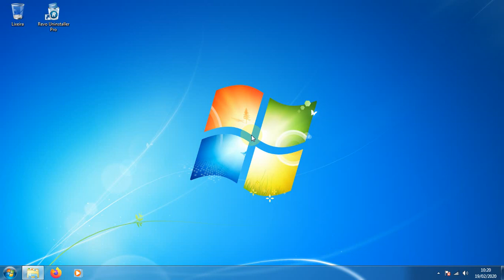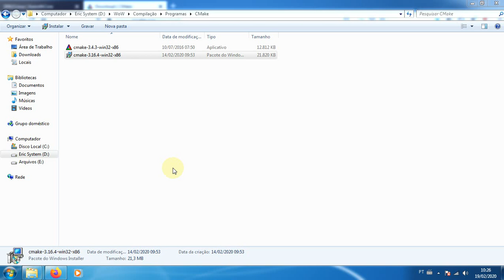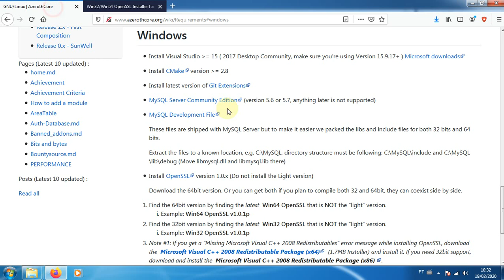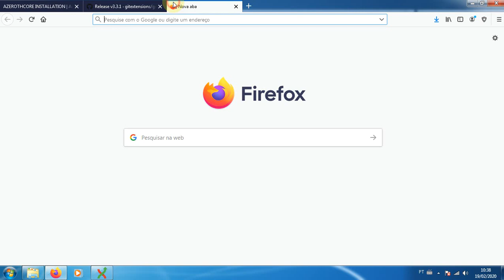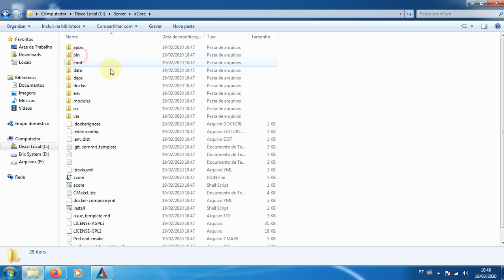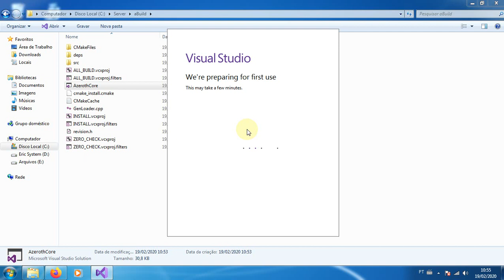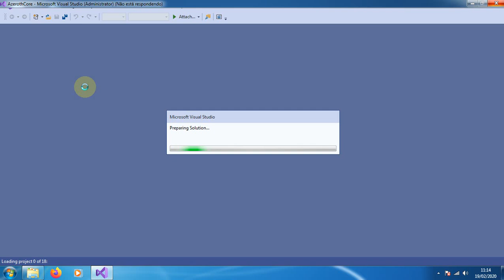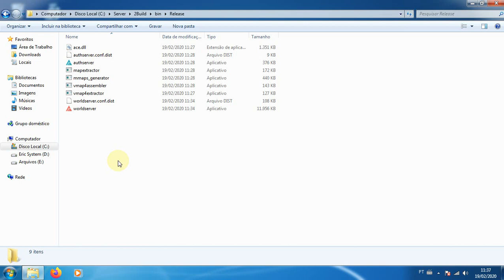Como criar seu servidor de WoW (2020) - Parte 2, compilando AzerothCore